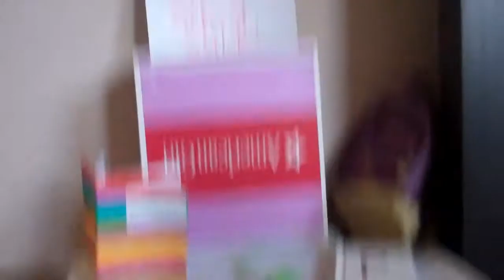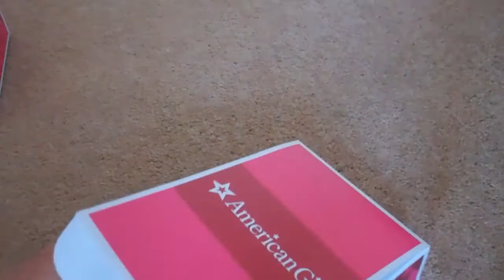Thursday is New!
sorry its late i was in hospital all night and sorry its bad quality its cuts off at the end because camera was out of battery xx